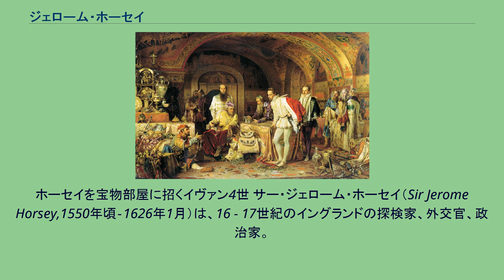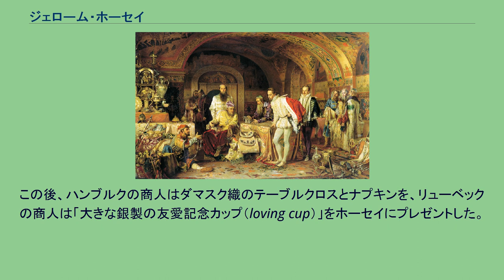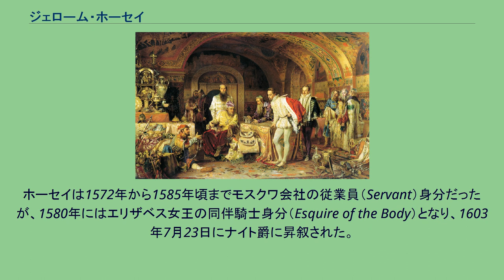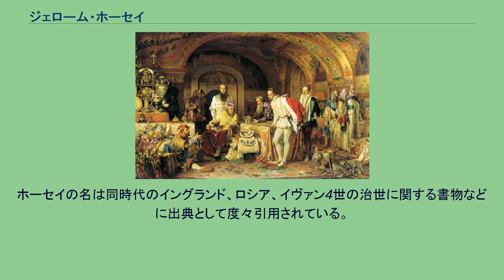ジェローム・ホーセイ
ホーセイを宝物部屋に招くイヴァン4世 サー・ジェローム・ホーセイ（Sir Jerome Horsey,1550年頃‐1626年1月）は、16 - 17世紀のイングランドの探検家、外交官、政治家。
バッキンガムシャー州グレート・キンブルを勢力地盤とした。
1573年に初めて訪れてから1591年まで、17年以上という長期間にわたってロシアに滞在し、ロシア宮廷では多くの要人たちの知遇を得た。
ホーセイは当初モスクワ会社の代理交渉人としてモスクワ大公国を訪れたが、後にツァーリのイヴァン4世（有名な「雷帝」）からイングランド女王エリザベス1世への使節として、また後者から前者への返礼使節としてそれぞれ遣わされた。
イングランドへ帰国すると庶民院議員となり、選挙や特権を始め多くの委員会のメンバーとして活動した。
1603年にナイトに叙せられている。
彼は自らのロシアでの見聞を書物に著し、出版されて数刷を数えた。
後に2冊の物語小説にまとめられている。
エクセターの商人ウィリアム・ホーセイの息子で、母親はエリナー・パーリャム。
ドーセット州シャーボンのサー・ジョン・ホーセイ2世は祖父、アルマダ海戦直前までワイト島の知事を務めていたサー・エドワード・ホーセイ (en) は伯父に当たる。
ジェロームはおそらく3回結婚した。
エリザベス・ハンプデン…1592年1月に結婚し2男3女をもうけたが、1607年に死別した。
イザベラ・ブロケット…1609年10月頃に結婚。
エリザベス・ノース（詳細不明、遺言状に名前が無い） ホーセイは1571年にモスクワ会社に徒弟身分で雇われたが、当時ロシア側はイングランドとの交易を一時的に拒んでおり、彼の最初の取引相手はオランダ商人だった。
1573年5月に会社とロシアとの通商関係が回復すると、間もなくロシアに渡り通訳として働いた。
首都モスクワに向かう途上、ツァーリの粛清からコストロマの町を守ったことで、町の指導層や聖職者から沢山の金と宝石を贈られた。
モスクワ到着後、おそらくツァーリの命令で売春宿に売られかけていたマデリン・フォン・ユクセルという女性を救い、この人助けが後にホーセイに幸運をもたらすことになる。
会社はホーセイに、彼の影響力を利用して、イングランド人居住区（この頃はザリャージェ地区のヴァルヴァルカ通りにあった）を拡張する許可を得るために交渉してほしいと要請した。
この地区の一部は彼の家に接していた。
ホーセイの家ではロシア貴族が歓待され、召使をも抱えていた。
またホーセイは後に大勢のドイツ人の囚人を助命したことを誇りにしていたが、この囚人たちはおそらく居留地が粛清対象となったと思われる。
この後、ハンブルクの商人はダマスク織のテーブルクロスとナプキンを、リューベックの商人は「大きな銀製の友愛記念カップ（loving cup）」をホーセイにプレゼントした。
またホーセイはモスクワで収監されている1,200人のスコットランド人（と数人のイングランド人）の囚人と親しくなり、彼らにロシア軍への就職を斡旋し、彼らが自らの宗派の教会を建てる許可までツァーリ政府に出させた。
ホーセイはモスクワ滞在中、レスター伯爵ロバート・ダドリーやフランシス・ウォルシンガムなど、モスクワ会社の貿易支配に反対していたイングランド宮廷のメンバーによる私貿易を仲立ちしていたようである。
このことは後にモスクワ会社側から問題としてホーセイが責められる原因となったが、これはホーセイがモスクワで築いた財産を放棄し、彼の財産を会社側の人間が手に入れることで解決した。
ホーセイはモスクワ宮廷で栄誉ある待遇を受けた。
イヴァン4世は彼を宝物部屋に招き、その後継ぎで1584年に即位したフョードル1世の戴冠式にも出席を許されている。
1581年11月末、ホーセイはイヴァン4世からエリザベス1世に宛てた瓶詰めの親書を届けるよう命じられたが、北東航路が凍っていたため陸路での移動だった。
旅は非常に困難で、さらにデンマーク領のエーゼル島で逮捕された。
ところが島の総督夫人は偶然にもかつて自分が助けたマデリン・フォン・ユクセルであり、彼女の計らいですぐに釈放された。
イングランドに到着するとジェロームはエリザベス1世に何度か謁見を許され、イヴァン4世の親書を英語に翻訳して読み上げた。
この時の親書では、イングランドの王女をイヴァン4世の妻に迎えたい意向が伝えられた（これは実現されなかった）...